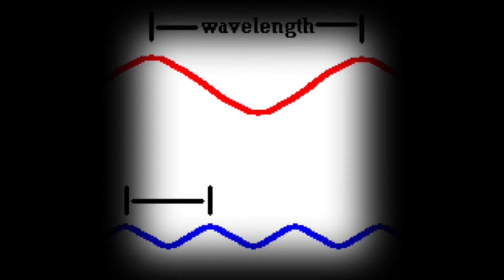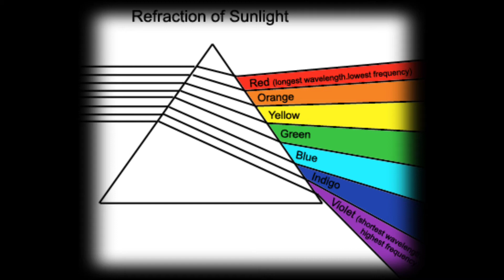આકાશ નો રંગ કયો છે?,સૂર્યાસ્ત સમયે આકાશ નો રંગ કયો હોય છે?